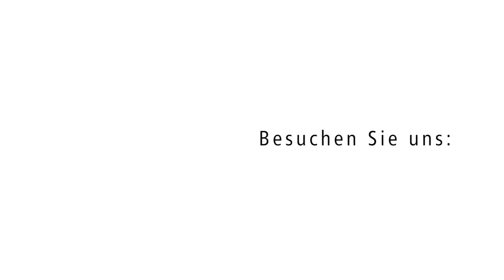Branche "Elektroindustrie": Innovationen und Trends in der Elektroengineering-Branche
Ein klassischer Einsatzbereich für PFLITSCH-Produkte ist die Elektroindustrie. Hier gilt PFLITSCH als technologisch führend. Neben den Forderungen nach Dichtigkeit und Zugentlastung spielen individuelle Einsatz- und Umgebungsbedingungen eine große Rolle. PFLITSCH bietet für die Branche spezifische Produkte wie UNI Dicht, EMV-Verschraubungen wie die blueglobe TRI oder auch die Kabeleinführung UNI FLANSCH.